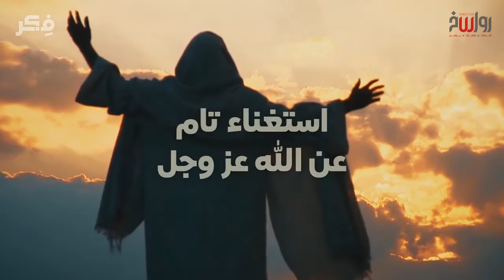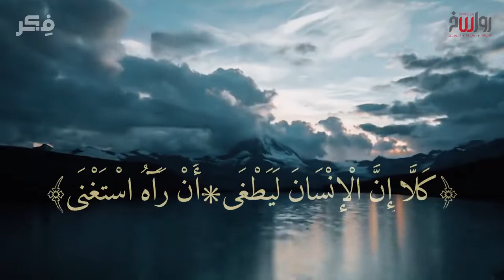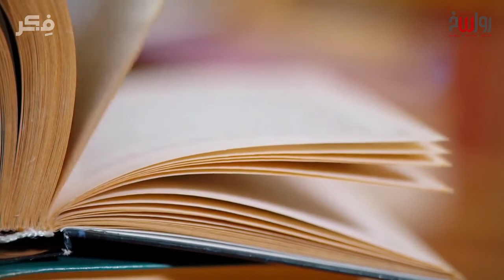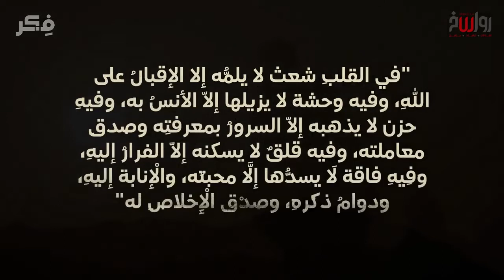الإنسان الطاغي… هل قتل الإنسانُ الإلهَ حقا؟!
ماذا حدث للإنسان حينَ قتلَ -بظنِّهِ- إلهَهُ؟!
كيف عاش هذا الإنسان مع آلام الحياة؟
مع قرصات البلاء، وانتفاضات الألم… حين شعرَ بأنّ عليه أنْ يحِلّ محلَّ إلهه؟!
كيف عاش هذا الإنسان بدون إله في هذه الحياة!